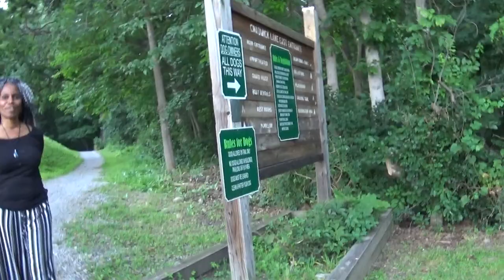friends and coffee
friends with coffee